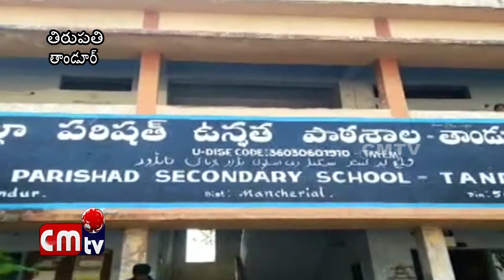PRTU అభ్యర్థికి ఓటు వేద్దాం // CMTV